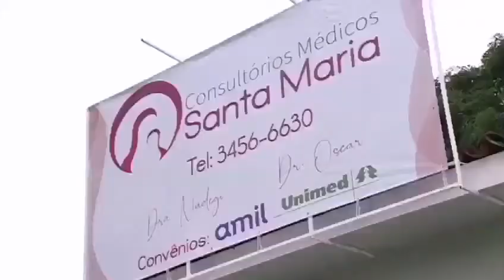Onde está o Prefeito de Camaragibe?